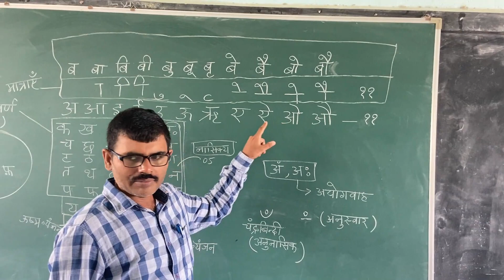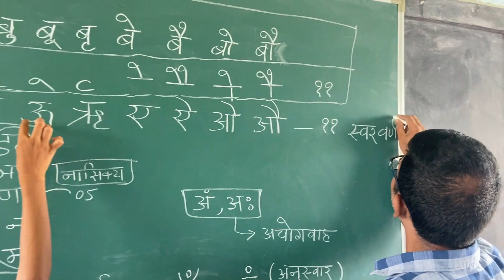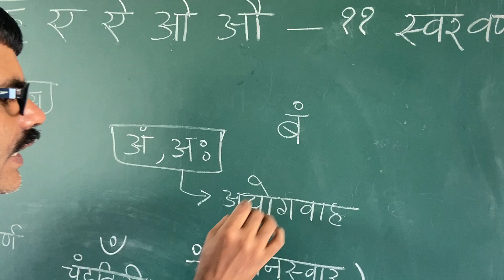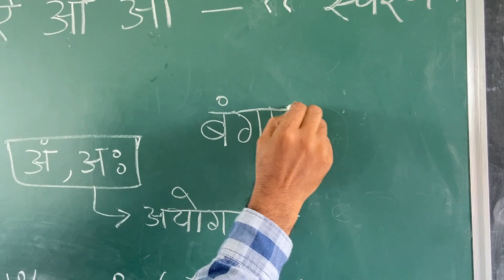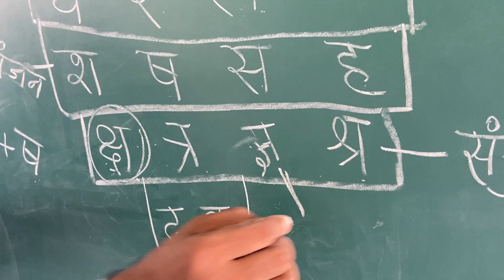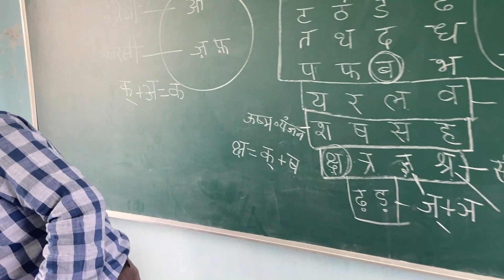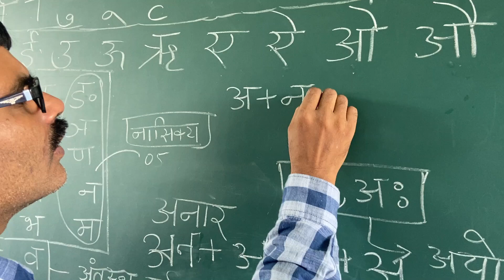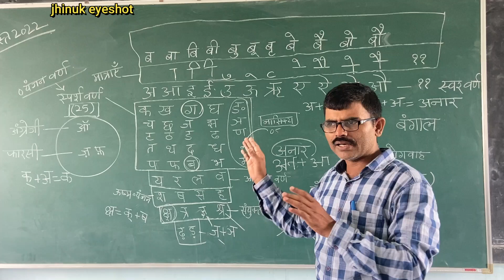How to write , read and speak Hindi /CBSE HINDI CLASS VI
How to write read and speak Hindi /
CBSE HINDI CLASS VI